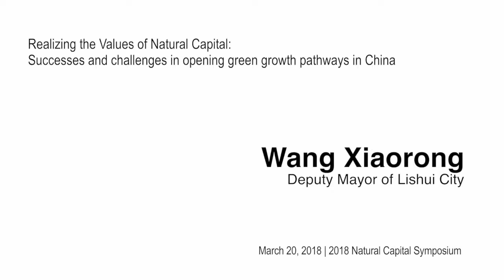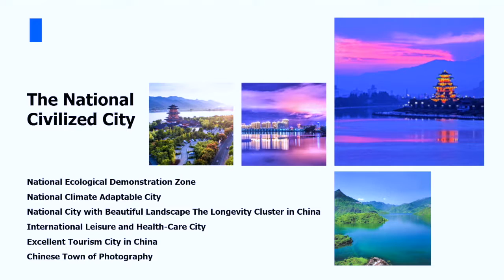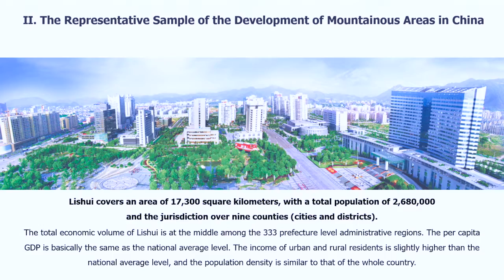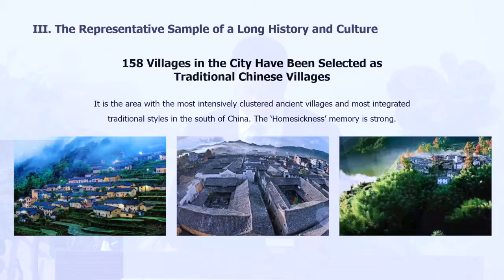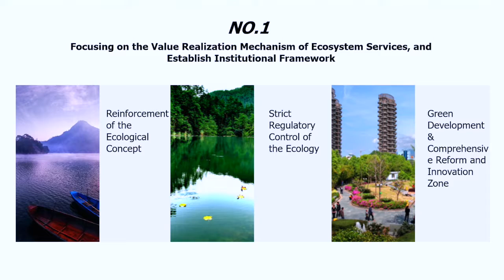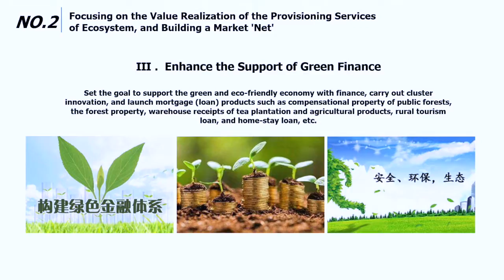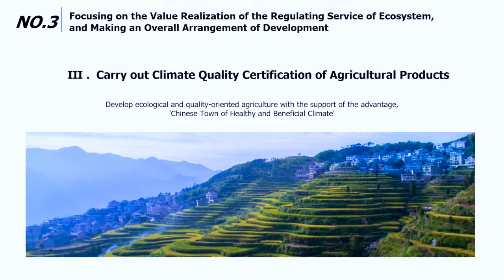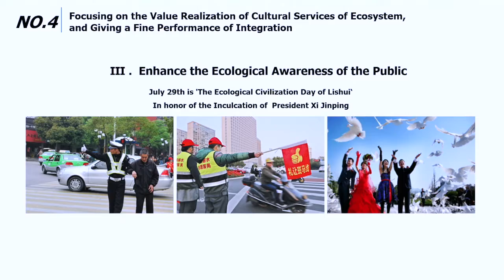Deputy Mayor of Lishui City, China discusses Green Growth (English translation)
Join these leaders working in cities and counties that are pioneering new policy and finance mechanisms for opening green growth pathways in China. We will hear about specific, pilot cases for testing and demonstrating particular approaches to secure both livelihoods and natural capital.

Speaker: Wang Xiaorong, Deputy Mayor of Lishui City, Zhejiang

Mandarin version also available.